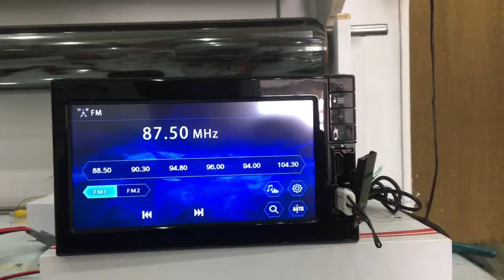Honda city & jazz 2017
Add on SCHMERZ DVR recorde front & back built in to monitor